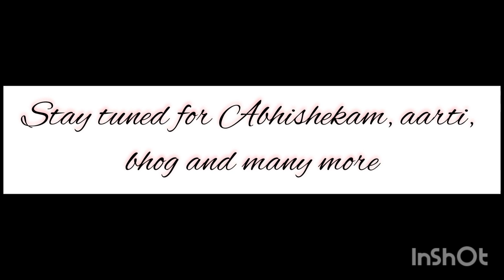Janmashtami Vibes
Janmashtami vives 2021